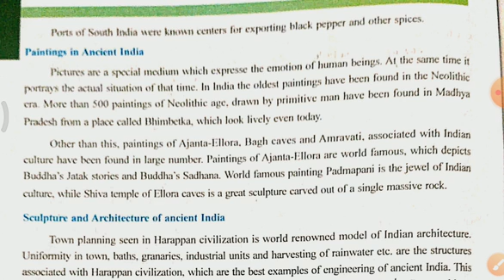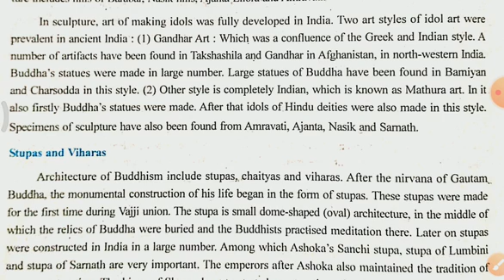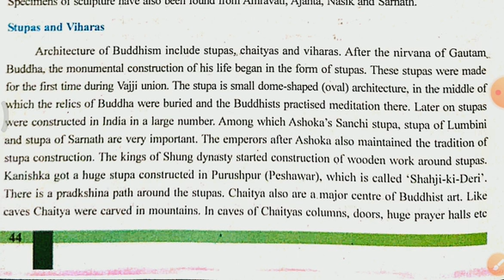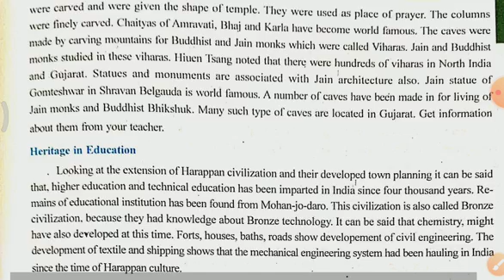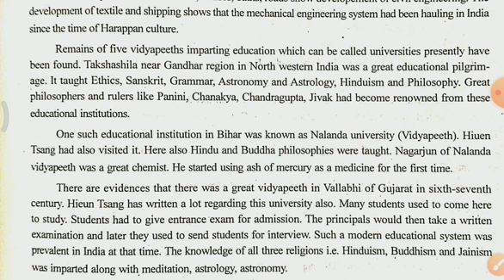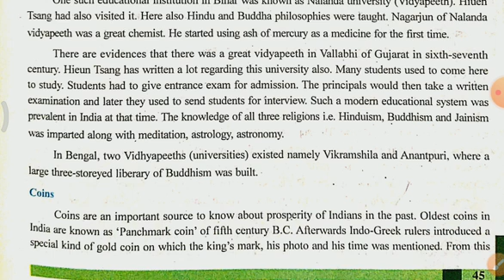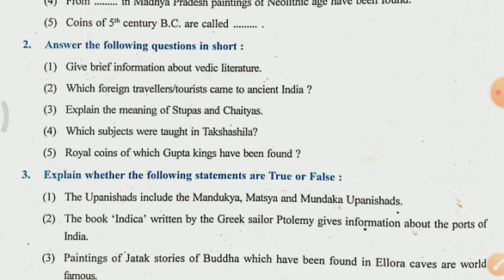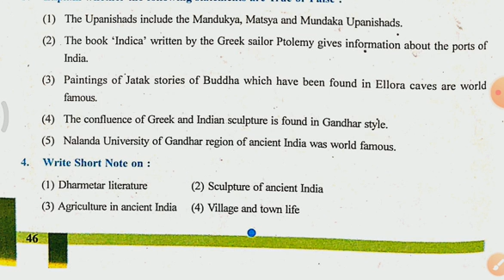std 6 EM sst ch-8